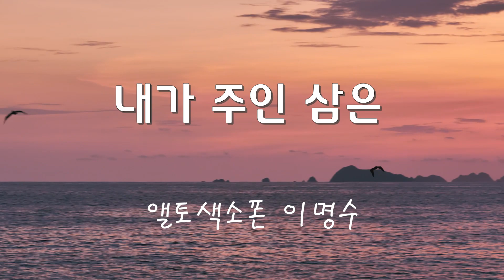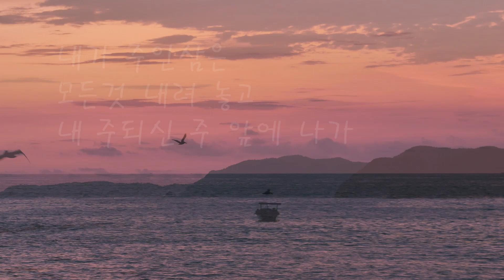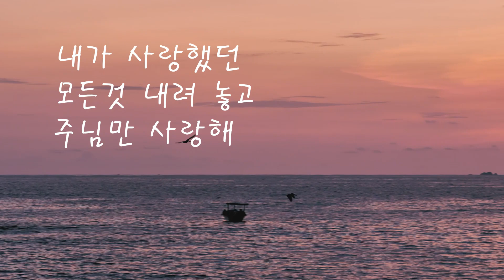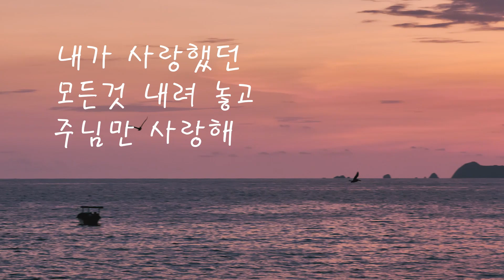내가 주인 삼은 (복음성가 CCM) ㅡ앨토색소폰 이명수